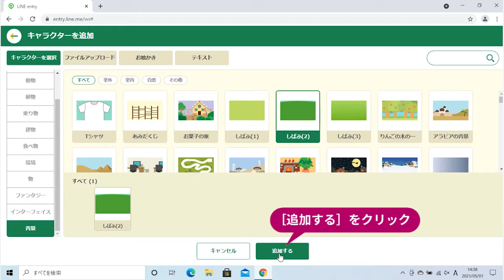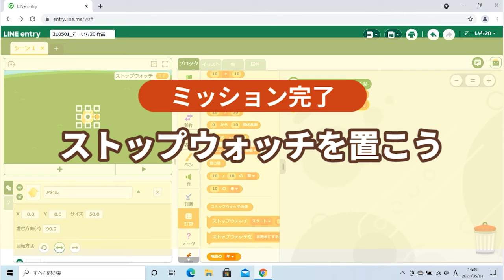LINE entry：ストップウォッチを置こう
「計算」のブロックを使い、ボタンのクリック時にストップウォッチが自動で動き出す方法を学びます。

◆関連書籍
できるキッズ 子どもと学ぶLINE entryプログラミング入門